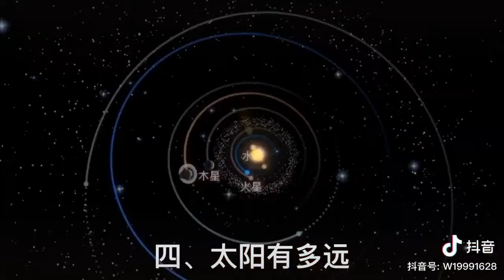關於太陽的六問